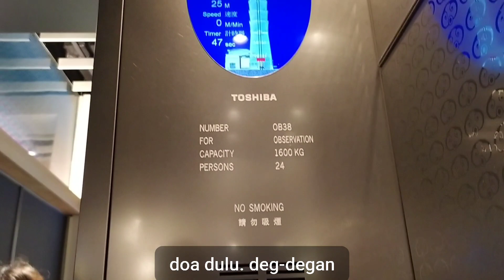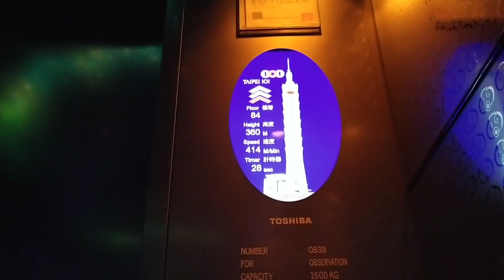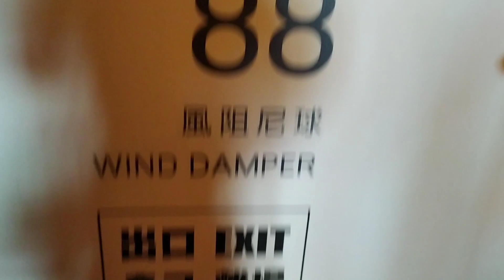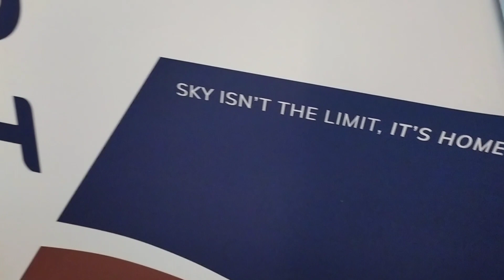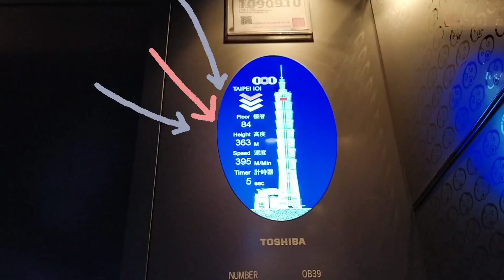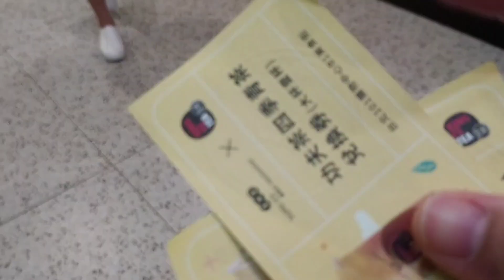TAIPEI 101 TAIWAN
assalamualaikum warahmatullahi wa barokatuh. balik maning Karo nyong ya guys wong ngapak cilacap. ora ngapak ora penak.

kemarin sudah part 1 ya teman teman udah aku post,  matursuwun, tetep dukung dan selalu semangat.

Alhamdulillah the power of doa, hajat apapun yang kalian inginkan kalian harapkan, yakini dalam hati, dan ucapan dalam Lisan.

julukan gedung pencakar langit untuk Taipei 101, sangat cocok untuk di kunjungi, dengan kecepatan lift tercepat di dunia nomor dua, dari lantai 5-91F hanya dalam waktu 45 detik. pemandangan yang mempesona untuk melihat semua kota di Taipei city.

doa untuk kita juga bersama segala hajat dan harapan tercapai. aamiin.
wa'alaikumussalam wr wb.